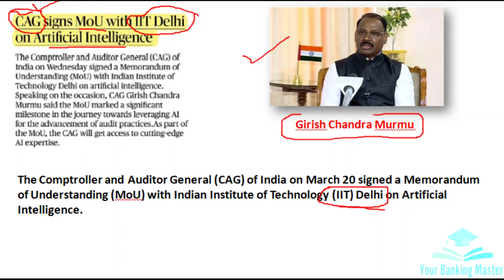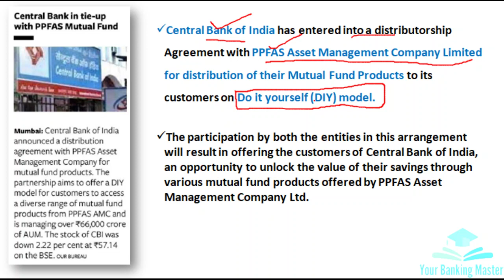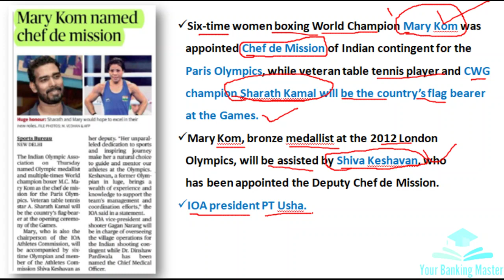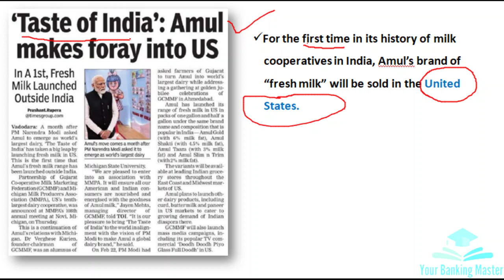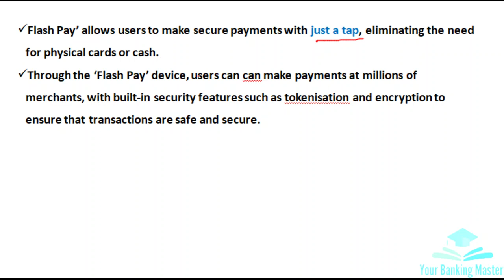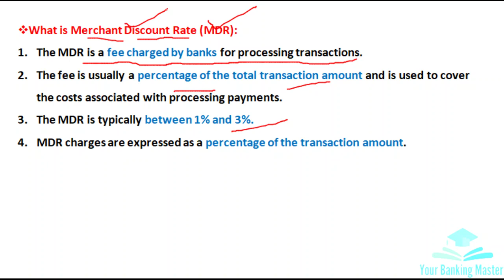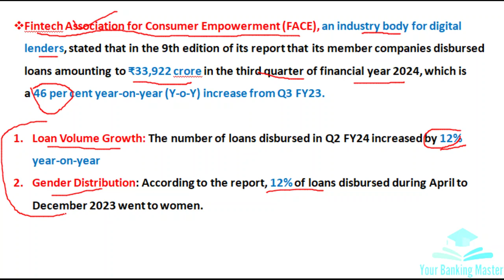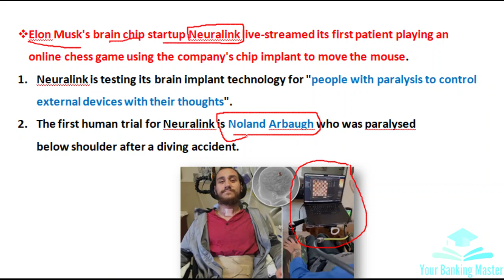25 March Current Affairs | Daily Current Affairs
आओ Current Affairs पढ़ते हैं !
Hello Students
This is Amit Sharma your Current Affairs Educator in these video we will cover all the national and international current affairs from various channel like PIB, New Paper and 30 + online sites if you follows these videos you don't need to worry about your current affairs section
in these videos we will cover all the Banking Exams as i have an experience of 5 years as a teacher for Banking and Current Affairs
so i can give you profitable study material for banking exams
you just need to join my classes then you can see that you no need to worry
so let's get job
if you have any query for current affairs and banking section simply ask me by any time i will help for sure
Thanks

udgamportal udgam portal
kejriwal arrrested
kejriwal ghotala case kejriwal court case kejriwal arrested